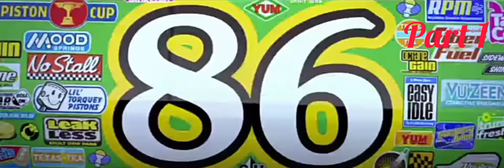Cars 1 - Cars Movie Part 1 |Pixar Cars